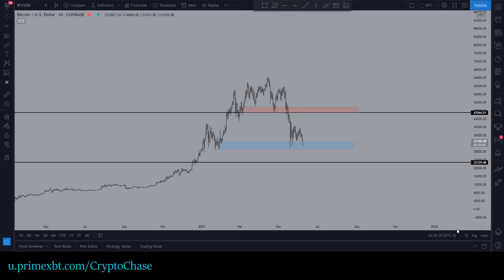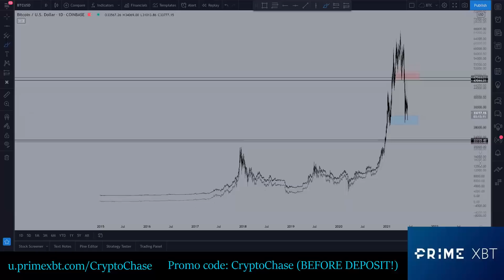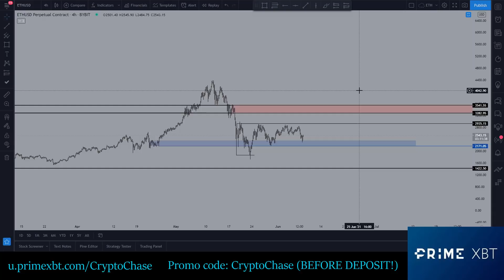Market analysis + general thoughts (June 8)